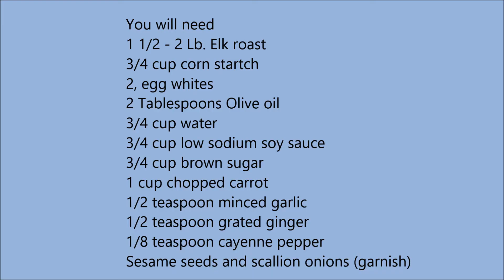Crock Pot Mongolian Elk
Very easy and produces very tender meat.